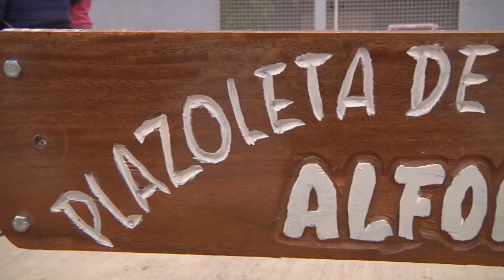Por iniciativa del Ateneo inauguraron la Plazoleta de Escritores “Alfonso Nassif” en el Zanjón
El jefe comunal Ramón Aguirre dijo que es un acto muy importante, “donde estamos instituyendo el nombre de una figura tan querida, como es Alfonso “El Pocho” Nassif.